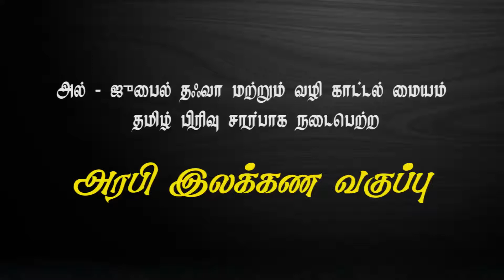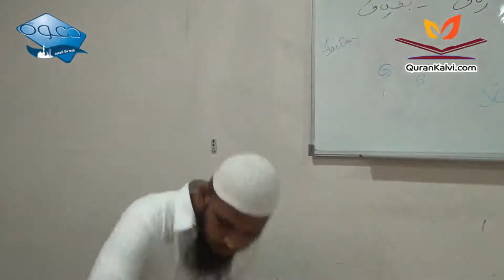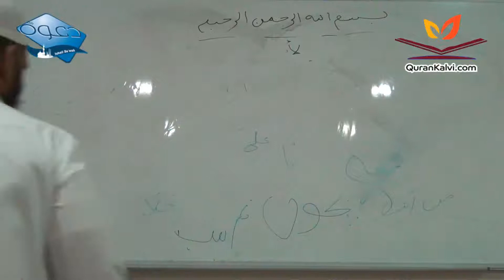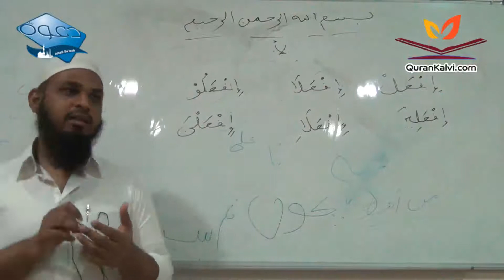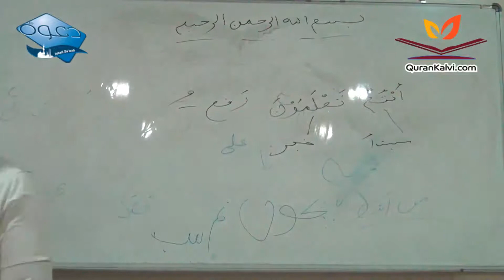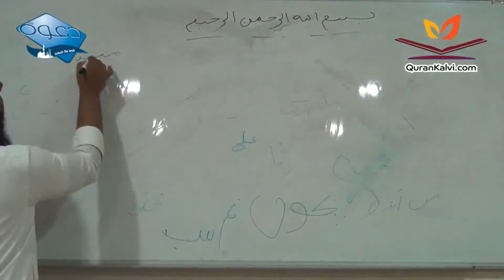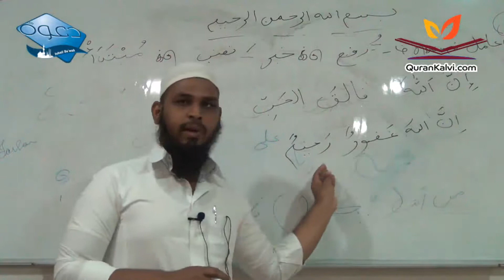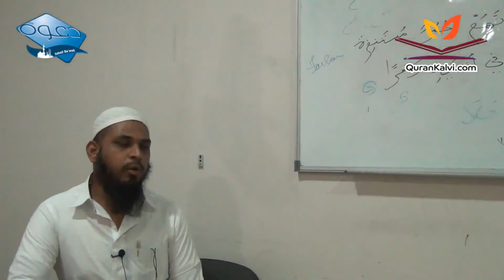அரபி இலக்கண வகுப்பு -7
அரபி இலக்கண வகுப்பு
வழங்குபவர் : மௌலவி அப்பாஸ் அலி Misc
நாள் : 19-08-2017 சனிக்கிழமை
இடம் : தஃவா நிலைய வகுப்பறை, அல்–ஜுபைல், சவூதி அரேபியா